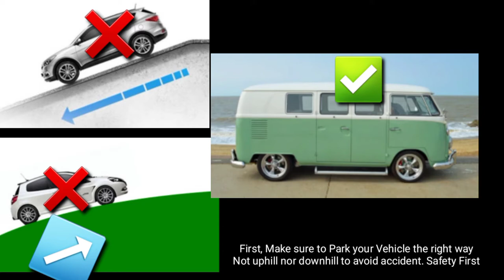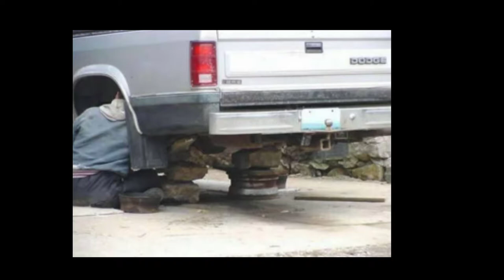HOW TO REMOVE STUCK BRAKE DRUM,PAANU TANGGALIN ANG STUCK NA BRAKE DRUM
Welcome to PROJECT DIY
THIS IS MY VIDEO TUTORIAL ON HOW TO REMOVE STUCK BRAKE DRUM.

IF YOU FIND THIS VIDEO HELPFULL